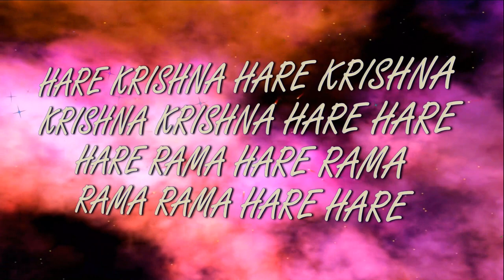18 03 2022 GAURA PURNIMA 536-2022 Maha kirtan ISKCON Dnipro Ukraine